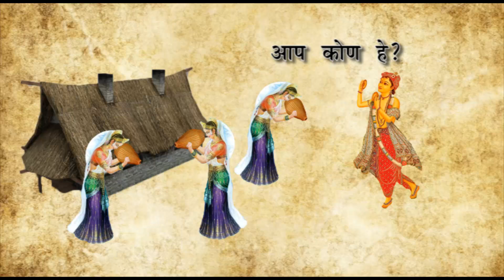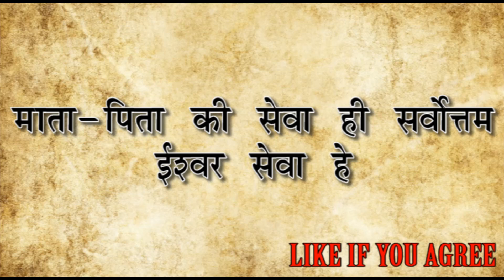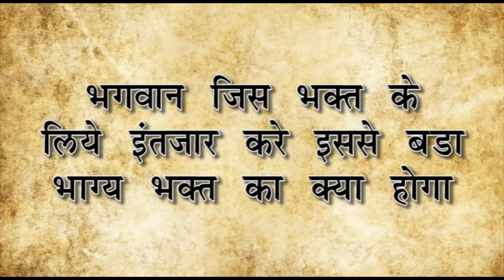पंढरपूर के भगवान विठ्ठल (विठोबा/पांडुरंग) कि कथा| Story Of Panduranga Vithal (Vithoba) of Pandharpur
Video Name- पंढरपूर के भगवान विठ्ठल कि कहाणी | Story Of Panduranga Vithal (Vithoba) of Pandharpur
(Alandi Palkhi and Dehu Palkhi 2018 Footage Contained)

Story-
Pandharpur is Place where Lord Vithala/Pandhuranga/Vithoba resides, Thousands of people from Maharashtra, Karnataka Andhra Going to Pandharpur in 11th Day Of Hindi Month Ashadh. There is Popular story about Pundalika and Panduranga, Watch the Episode to know about Lord Vithala and Pundalika Story